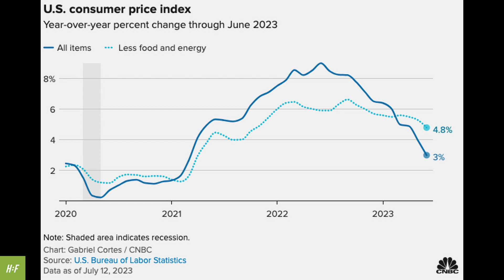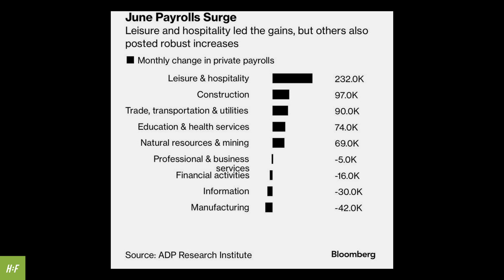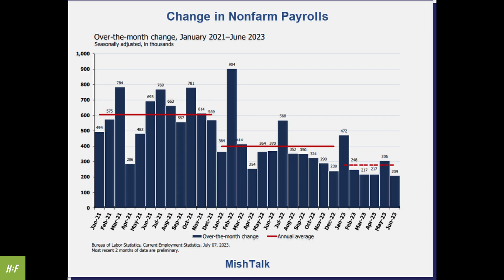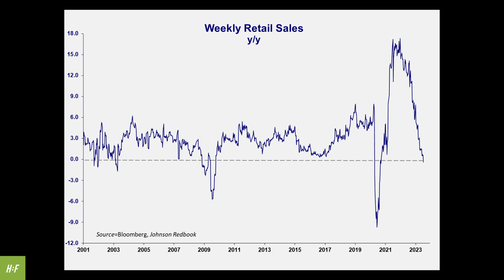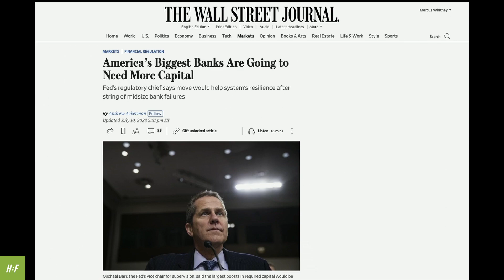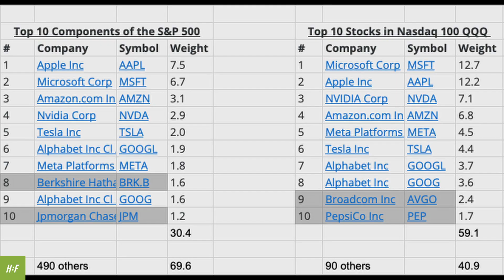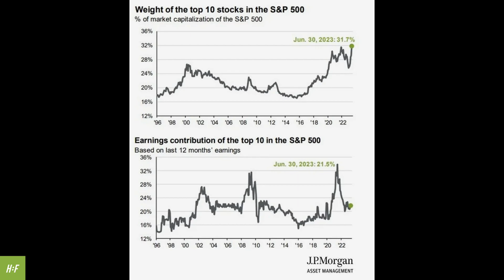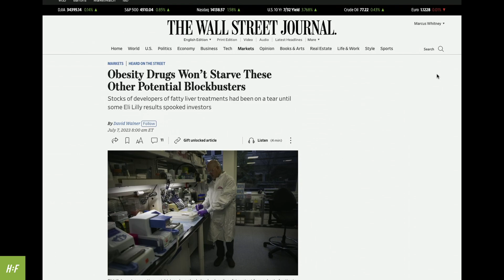11 - Inflation | Jobs & the Fed | Top-heavy Nasdaq & S&P500 | Pharma solution | Rite-Aid debt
The Fed’s regulatory chief recently weighed in on a path to improvement following a string of midsize bank failures. Eli Lilly’s Retatrutide medication was recently under the WSJ spotlight for its surprising results. Rite Aid’s stock just hit a record low. We’re discussing these topics and more in Episode 11.

🔎RESOURCES🔎

📱FOLLOW HEALTH:FURTHER SOCIALS📱